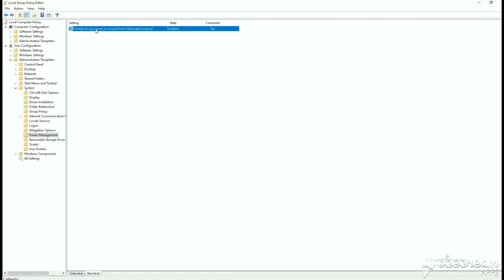Making autologin to Win 10 after sleep and after shutdown